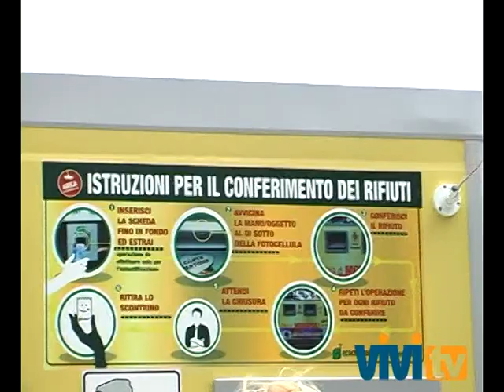L'isola ecologica che non c'è!!!!!!!